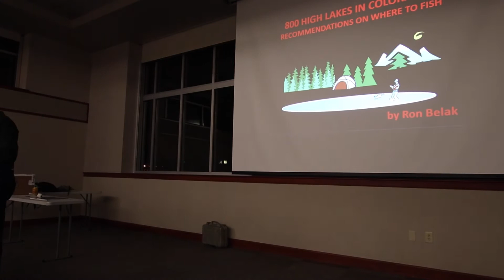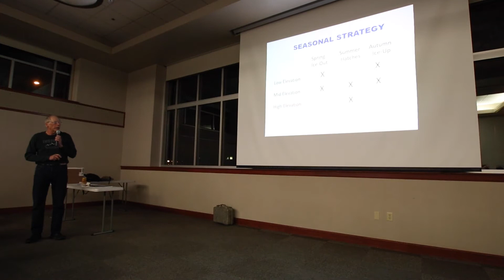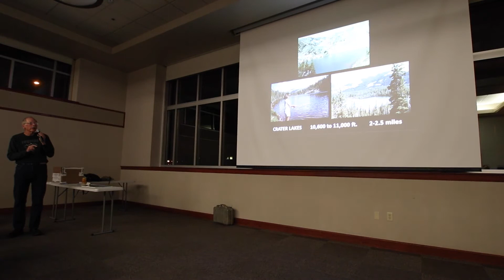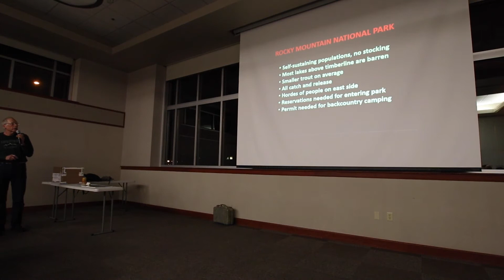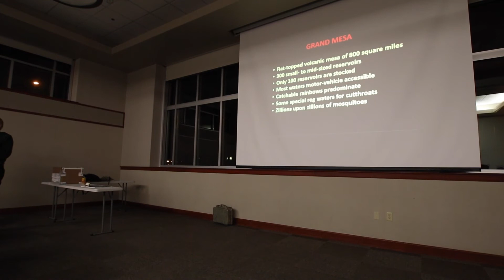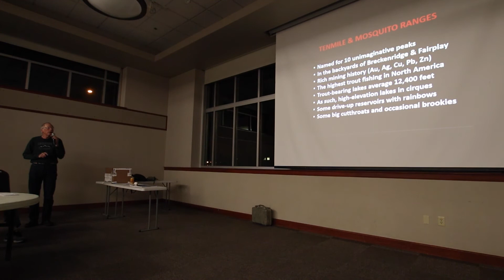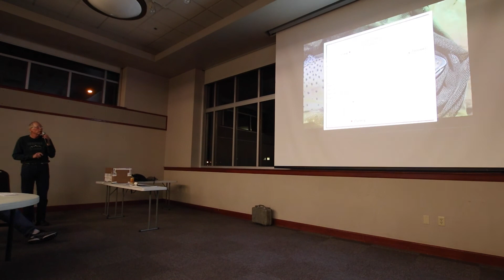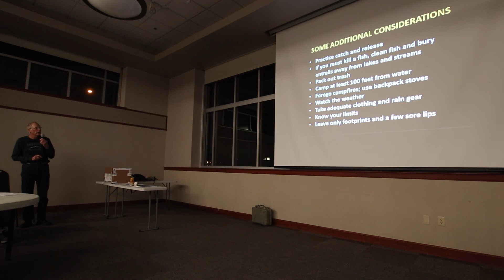Fly Fishing 800 Colorado Lakes with Ron Belak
Recommendations on where to fish more than 800 lakes in Colorado. Our November 2021 chapter meeting featuring Author Ron Belak.